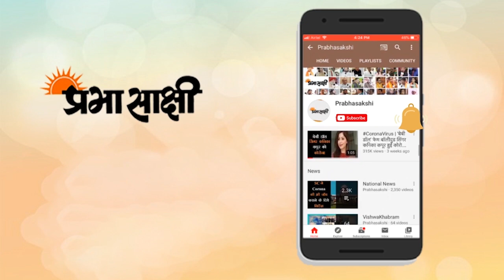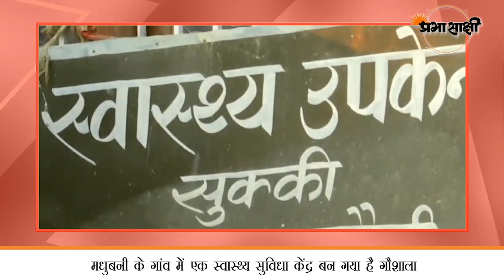Bihar के गाँवों में स्वास्थ्य सेवाओं का बुरा हाल । Madhubani Health Centre बना Cow Shelter | Covid19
बिहार में हालाँकि कोरोना वायरस का संक्रमण अब कमजोर पड़ने लगा है और संक्रमण के नये मामलों की संख्या पहले की अपेक्षा कम हुई है। लेकिन राज्य के गाँवों में स्वास्थ्य सुविधाओं का बुरा हाल है और उनकी देखरेख करने वाला कोई नहीं है। मधुबनी के गांव में स्वास्थ्य सुविधाओं की स्थिति दयनीय है कि COVID महामारी लोगों को परेशान कर रही है। उसके बावजूद खजौली के सुक्की गांव में एक सरकारी स्वास्थ्य केंद्र को गौशाला के रूप में इस्तेमाल किया जा रहा है। देखिये खास रिपोर्ट-